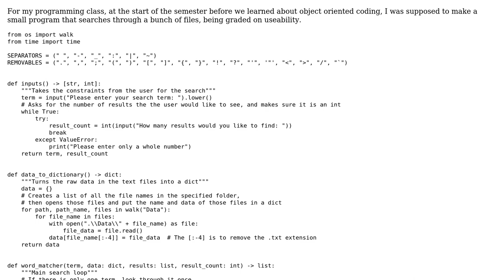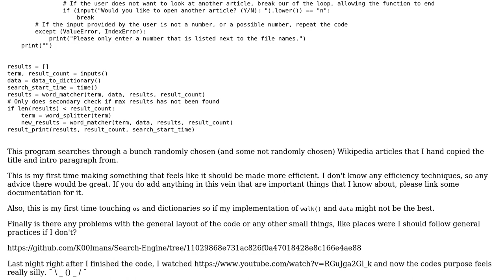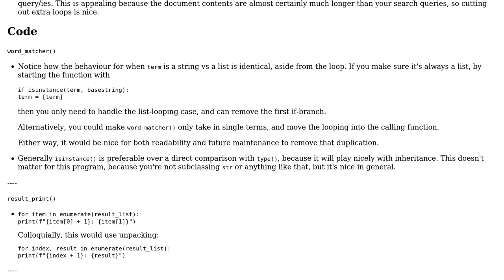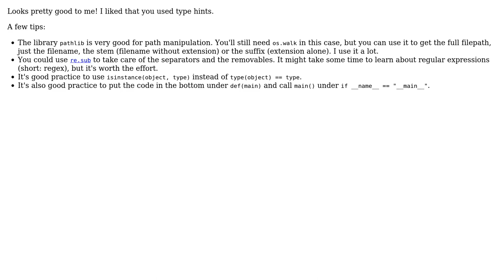Search engine that looks through files (2 Solutions!!)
Search engine that looks through files

With thanks & praise to God, and with thanks to the many people who have made this project possible! | Content (except music & images) licensed under CC BY-SA | Music | Images & others | With thanks to user Lewistrick user K00lman user BenC and the Stack Exchange Network Trademarks are property of their respective owners. You are responsible for your own actions.